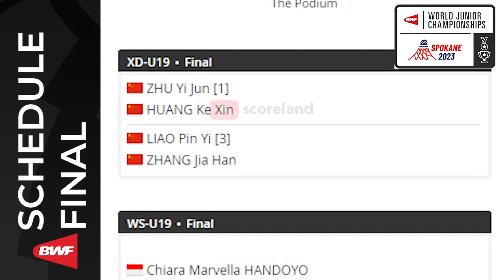Draw & Jadwal Final BWF World Junior Championships 2023 All Court Day 7 ~ 8 Okt 2023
Jadwal BWF World Junior Championships 2023 Hari ini Day7/Final
Draw & Jadwal pertandingan Badminton World Junior Championships 2023 yang berlangsung hari ini di Day5/Final atau di Final hari ini.
Draw & Jadwal BWF World Junior Championships 2023
Jadwal Final Kejuaraan Dunia Junior 2023
Jadwal Final BWF World Junior Championships 2023
Jadwal Round of 8 BWF World Junior Championships 2023
BWF World Junior Championships 2023
BWF World Junior Championships Final 2023
Jadwal BWF World Junior Championships 2023
Jadwal BWF World Junior Championships 2023 Hari ini - 8 Oktober 2023
Draw Round of 8 BWF World Junior Championships 2023,
Draw Final BWF World Junior Championships 2023,
Jadwal BWF World Junior Championships 2023 Hari ini,
Jadual BWF World Junior Championships 2023 Spoken
Jadual BWF World Junior Championships 2023
BWF World Junior Championships 2023, Update Jadwal BWF World Junior Championships 2023 Hari ini Day 7/Final. BWF World Junior Championships 2023 Badminton merupakan turnamen BWF yang berlangsung di Spoken, pada 2 Sampai 8 Oktober 2023 dengan merebutkan medali emas.

Berikut untuk Draw & Jadwal BWF World Junior Championships 2023 hari ini Day5/Final, atau Jadwal BWF World Junior Championships 2023 hari ini di Final Day 7